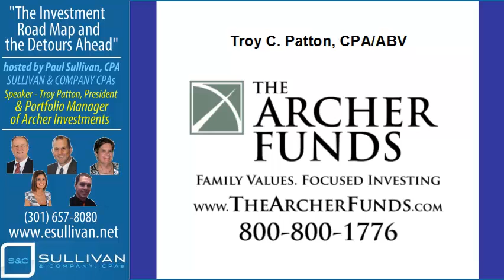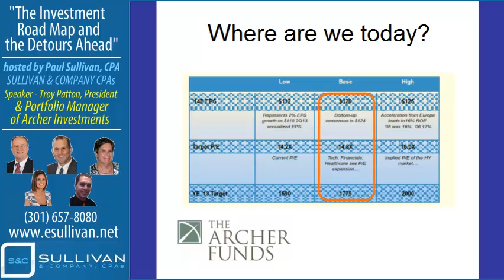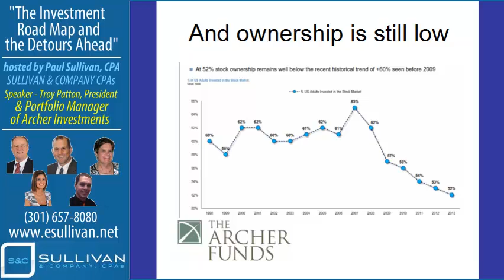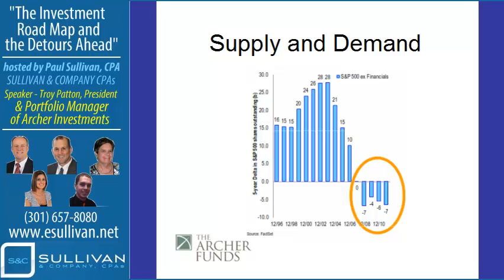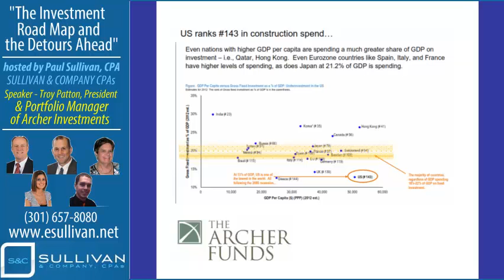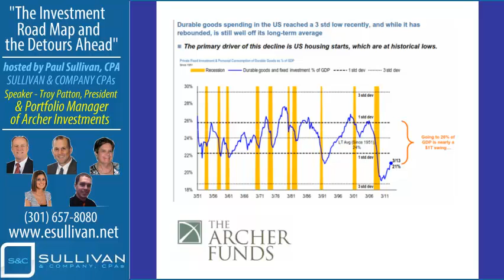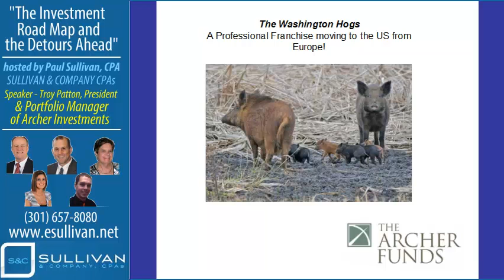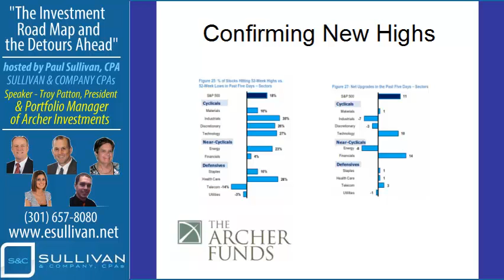Investment Roadmap - Troy Patton, Portfolio Mgr. - Sullivan & Company CPAs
This presentation is The Investment Road Map and the Detours Ahead by Troy Patton, President - Archer Investments, hosted by Paul Sullivan, CPA - President, Sullivan & Company CPAs.  The event was on Thursday, Sept. 19, 2013 in Bethesda, MD.